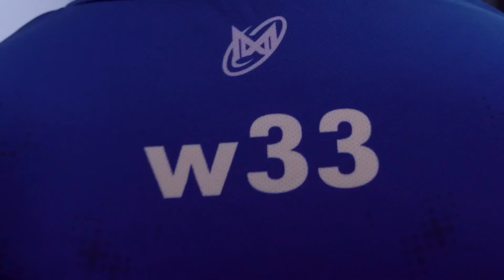THE BIGGEST RAGE W33 HAS EVER THROUGH?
W33 Riki MID Dota 2 7.34d